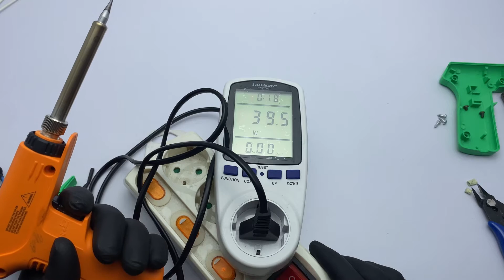Stop ganti elemen pemanas solder Dekko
Baru ganti elemen pemanas ternyata hanya bertahan 2 hari kemudian rusak lagi. Jika anda mengalami hal yang sama mungkin video ini bisa menjadi referensi untuk permasalahan ini.